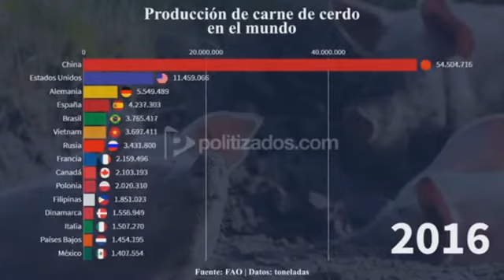Mercado del Cerdo Mundial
Audio de la señal de los éxitos 96.5 FM del circuito Unión Radio...
Imágenes cortesía de YouTube.
Producción Con Alto Desarrollo.